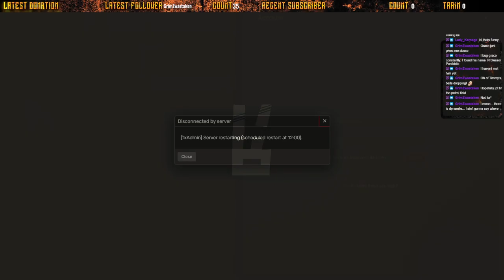Timmy Grimshaw The Professor The Dusty Trail Red Dead RP